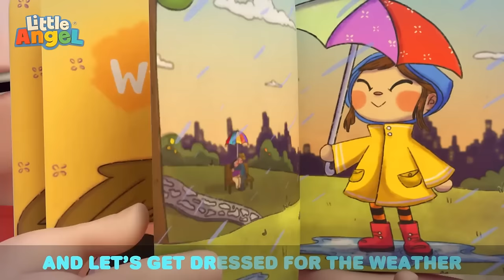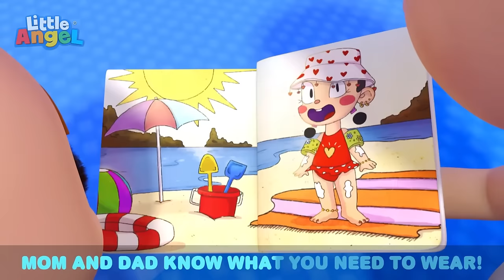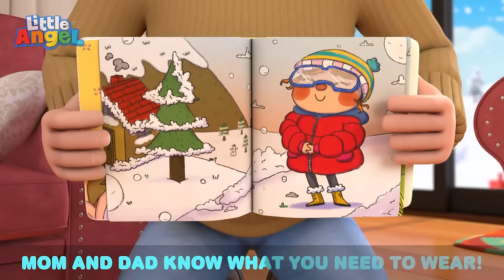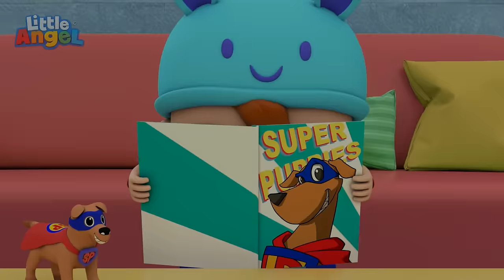Stuck in the Pool! NO SWIMMING! | Little Angel | Rescue Adventures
Baby John gets ready to go swimming.

Save the Day with Moonbug Kids To The Rescue, your go-to YouTube channel for dynamic and educational rescue themed kids' entertainment! Featuring your favorite heroes from top children's brands like Little Angel, Morphle, Gecko's Garage, and Blippi, our channel brings together action-packed animations that keep young minds engaged while teaching valuable life lessons.

Complete Collections

00:00 No No Swimming Song
03:18 Where Are My Feet?
06:48 Jobs Song
09:52 Once I Caught A Fish Alive
13:43 SH Head, Shoulders, Knees and Toes
16:26 Water Balloon Fight
19:37 Johny Johny
23:00 Pat a Cake
27:12 New Flavours Song
30:13 Oh I'm A Big Boy
33:36 Looby Loo
36:15 Jill Had A Little Lamb
40:24 What Are We Wearing Today
44:34 Summer And Winter
48:44 Vegetables Make Us Strong
52:44 Finger Family Puppet Show
56:01 Hot and Cold
59:39 My Daddy Song
1:02:38 10 Little Ducks
1:05:25 Yum Yum Spaghetti (Table Manners)
1:08:37 My Mom is a Superhero
1:12:13 Silly Animals Song
1:15:12 I Want to Be Big
1:18:59 Shake Shake Your Body
1:22:30 Bake off
1:25:42 No No It’s My Turn!